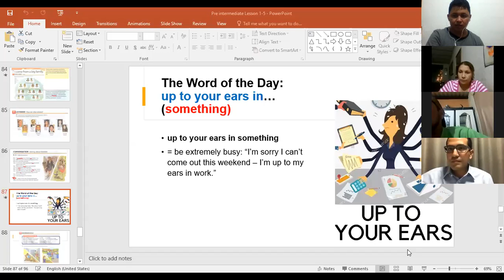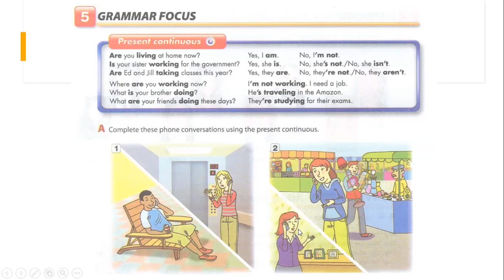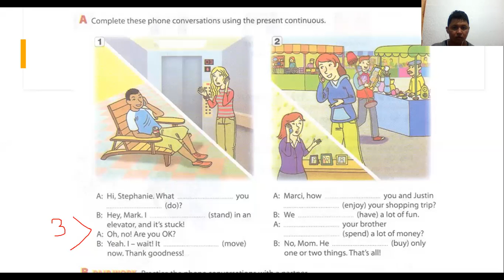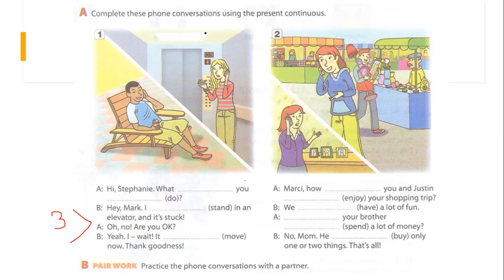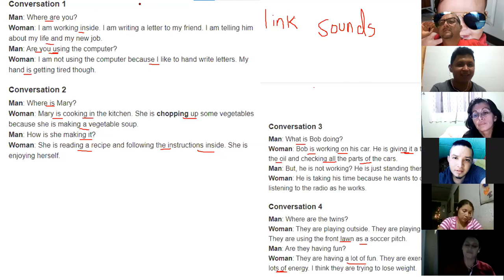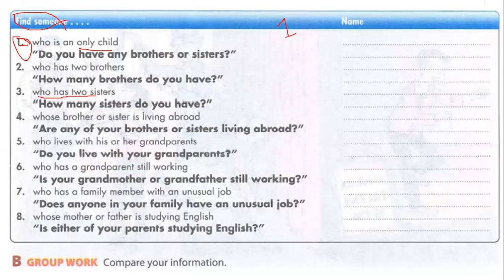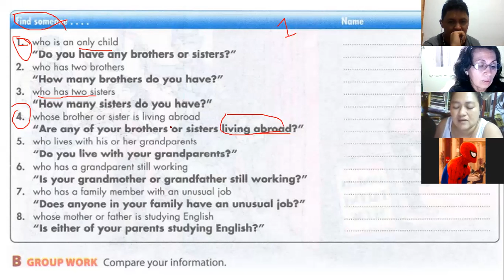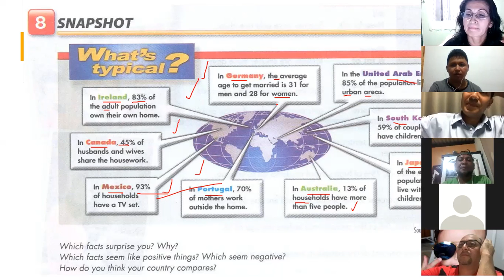Ingles Corporativo-Pre-intermediate Present Continuous Dec. 3rd. 9-10 p.m.